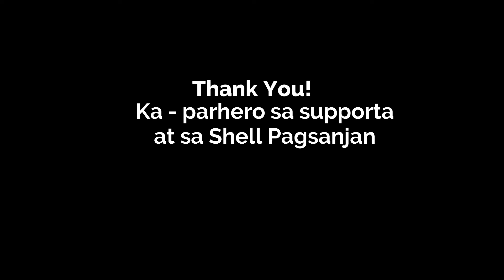IKAW AT AKO SA SHELL PAGSANJAN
Thank you so much Parhero 🖤🤎

Please do support my Youtube Channel

God bless you Parhero !🙏🏻💯